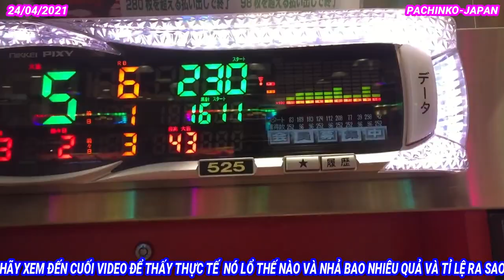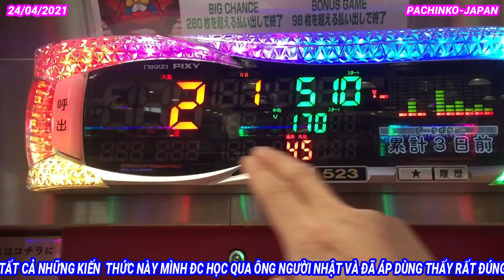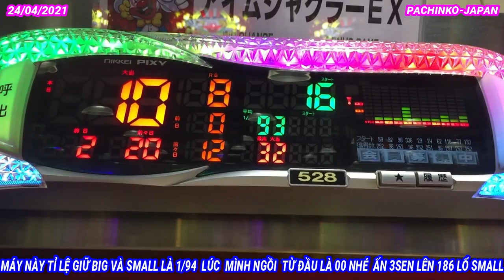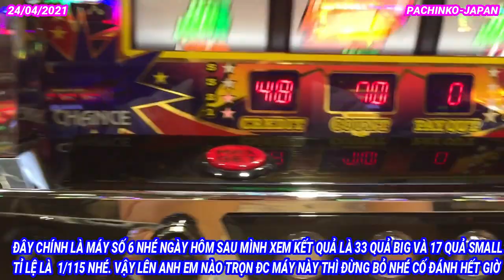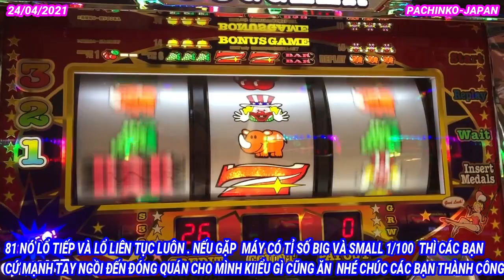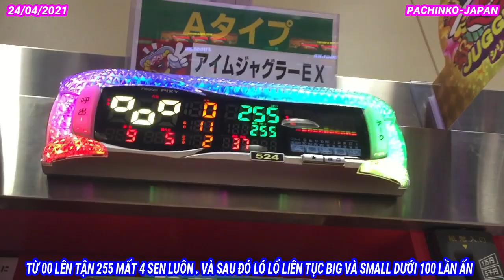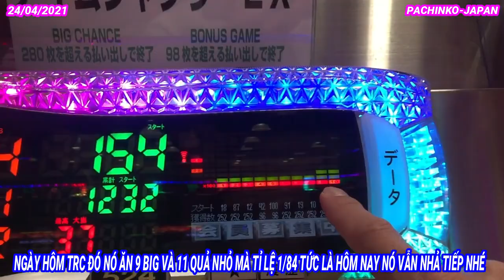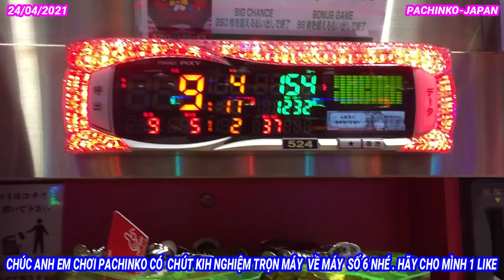24/04/2021 CÁCH TRỌN MÁY PACHINKO LỔ GOGO LIÊN TỤC MÁY SỐ 6 NVT-JAPAN